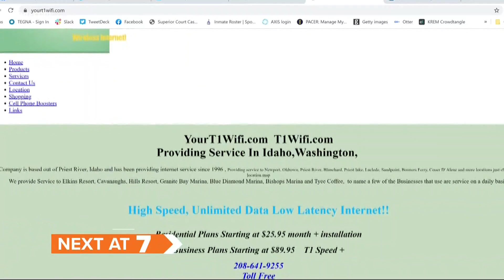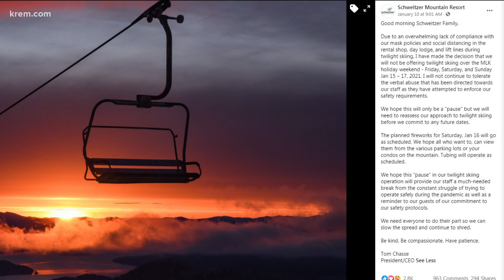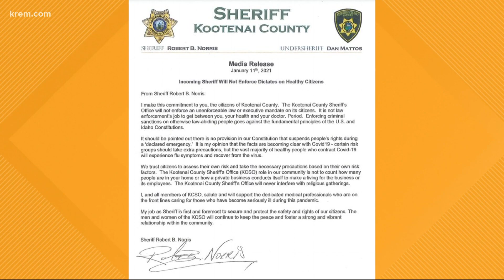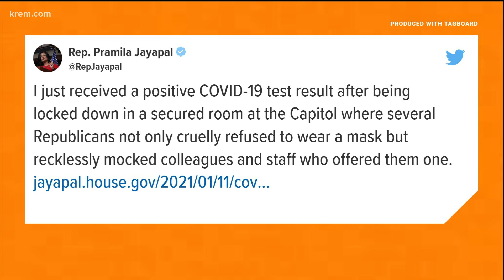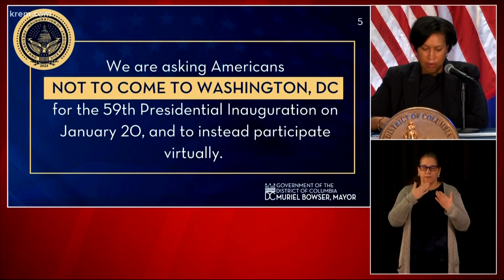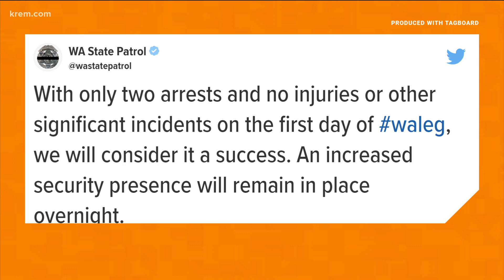Up with KREM 7 a.m., Jan. 12, 2021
Watch Up with KREM for Tuesday, Jan. 12, 2021.